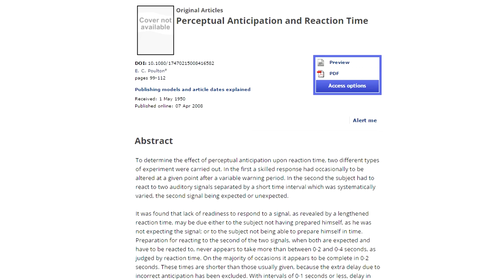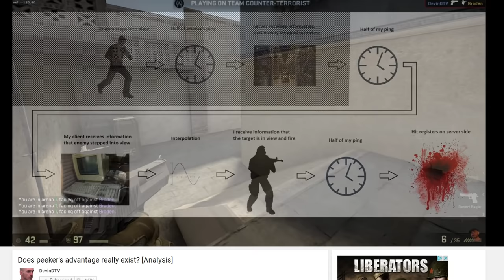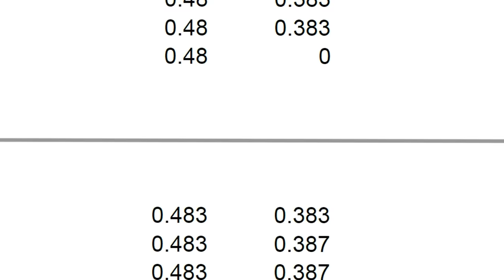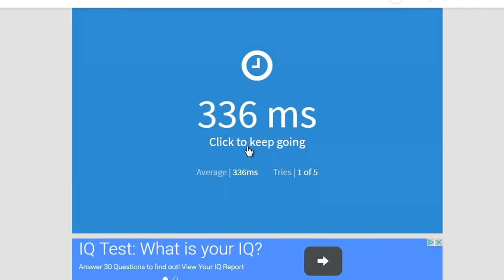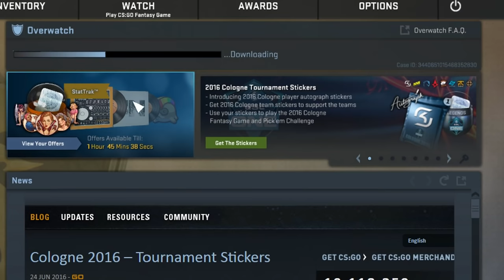Why Players In 3rd Person Look Fishy In CS:GO + Situational Peeker's Advantage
It seems every game people accuse of others of cheats, and when looking at their POV of their death, can you blame them? Well, I hope to approach this and explain the weird phenomena of fishy 3rd person kills, while also addressing other fishy contributions that also reveals situational peekers advantage.

0:00 Introduction
0:16 1st Clip Analysis
0:47 Anticipation & Its Effects
1:11 Addressing No Peeker's Advantage
1:44 Anticipation/Situational Reaction Time Results
2:30 Explaning Reaction Time Differences
2:54 Yellow Square Analogy/Example
3:16 Anticipation Summary
3:46 Second Clip Analysis (Just Supporting Examples)
4:10 Third Clip Analysis
4:26 Model Movement Explanation
4:38 Flick Perspective Comparison
5:08 Reasons For Constant Accusations
5:38 Conclusion

I've changed my opinion based on the stigma of skins, even when they exchanged peacefully. I've changed my mentality, I do not want money directly from viewers. I'm an entertainer and that should be my job. I appreciate past gifts and those that do feel generous enough to give when not needed should be rewarded, but I can't face the current system.

Hanz
$47

Kayla
~$40
Transformice
3 Furs
Multiple tails
Multiple head and nose gear

TreedKrepp
$17
Steam Games

Sqiurtle Squad
$2

DropTech
$2

Pingu
$2

Kirito
$2

devb0
$1

Pixel
$1

ChaOs
$1